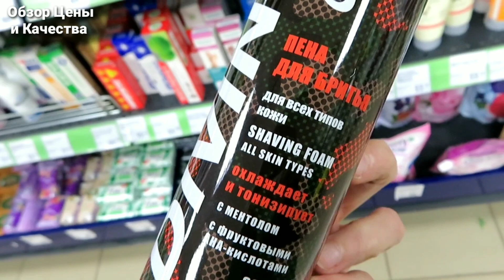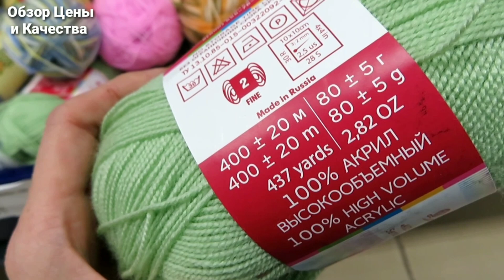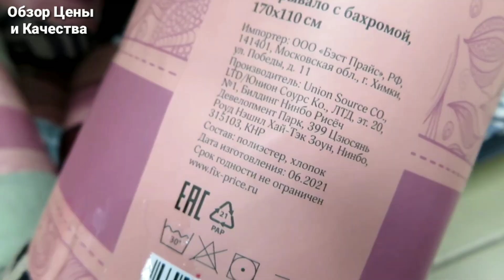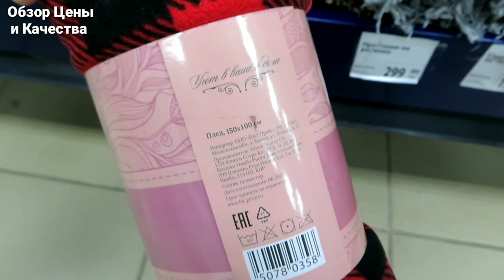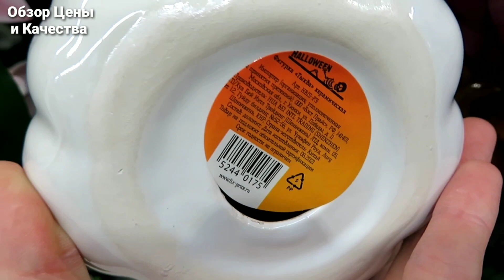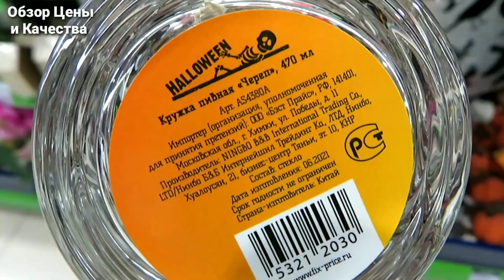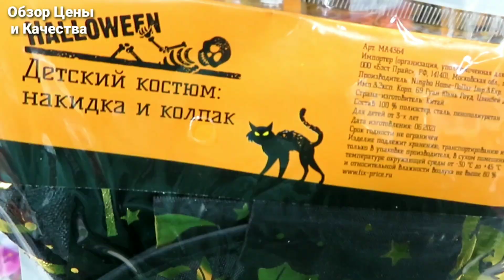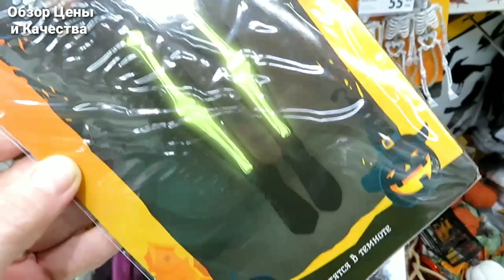ФИКС ПРАЙС 🖤🧡 ПЕРВЫЕ НЕОДНОЗНАЧНЫЕ ОКТЯБРЬСКИЕ НОВИНКИ ВОЗМОЖНО И ВАМ ПОНРАВЯТСЯ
Обзор новинок из магазина ФИКС ПРАЙС
Ижевск, Азина 4 рядом с магазином Маяк